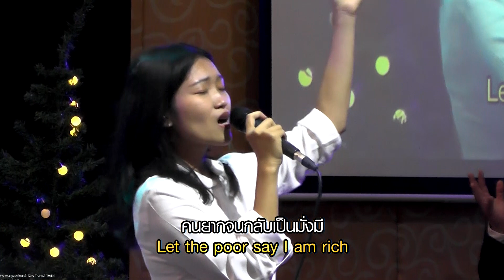บทเพลงนมัสการ 31 ธันวาคม 2023 | คุณกมลวรรณ เพ็ชรดอนทอง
00:00 Intro
00:33 ทุกวันเวลา
06:16 พระเจ้าประทับที่นี่ God is here
14:20 วิญญาณข้าแสวงหาพระเจ้า As the Deer
20:10 โมทนาพระคุณพระเจ้า Give Thanks
25:58 พระเจ้าอวยพร Blessed